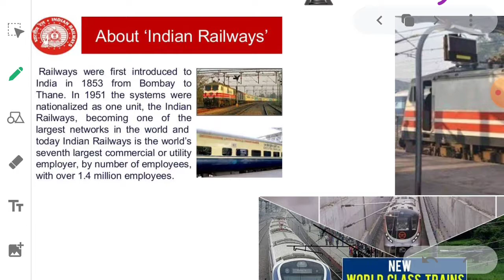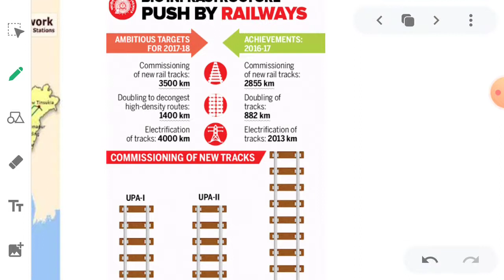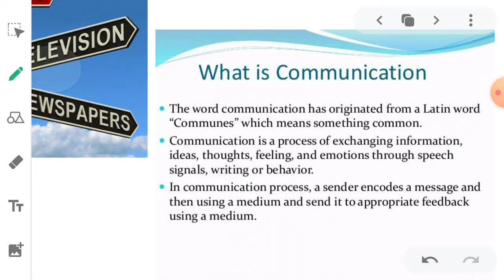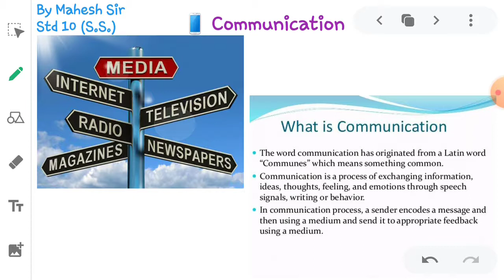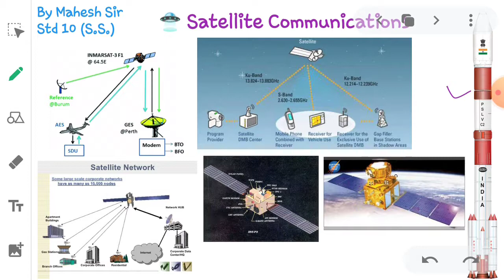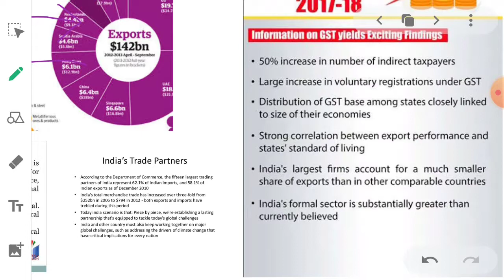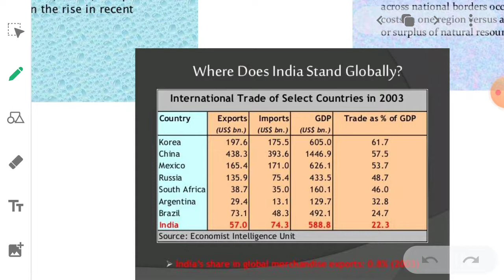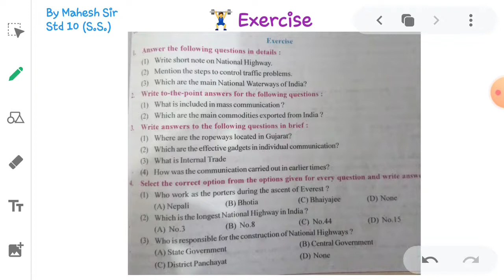Std 10 Ch 14 Transportation, Communication and Trade (part 2)